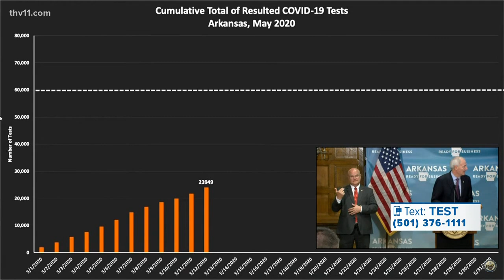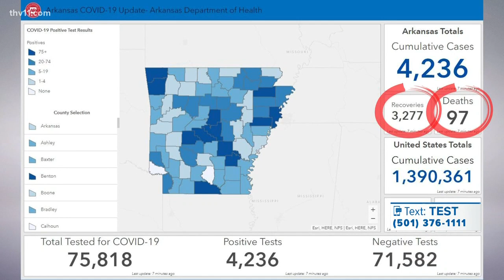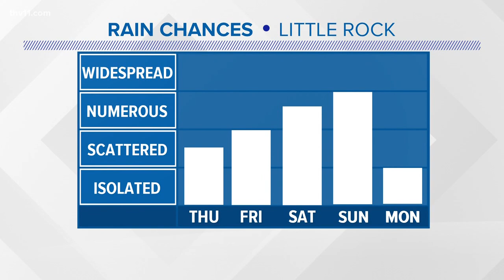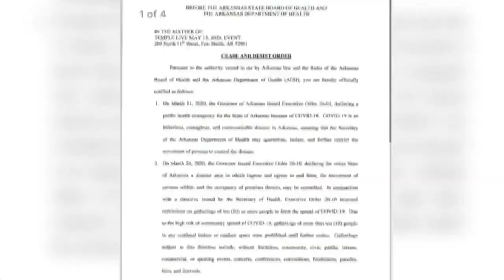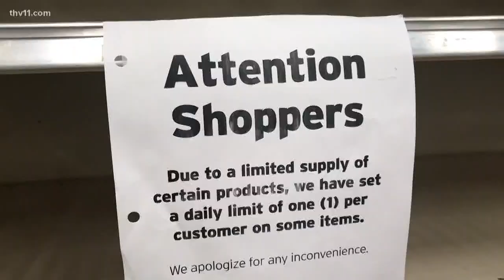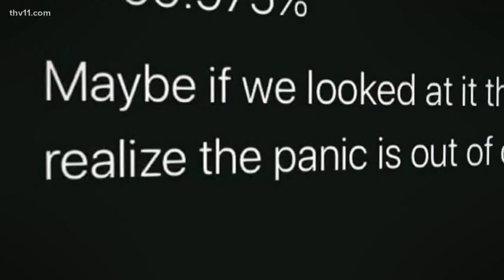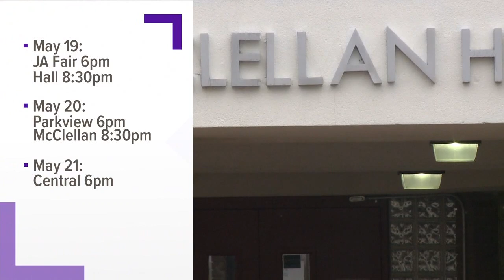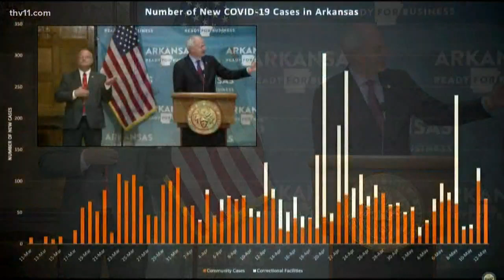Arkansas coronavirus updates | May 13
Marlisa Goldsmith reports on the COVID-19 updates in Arkansas on May 13, 2020.